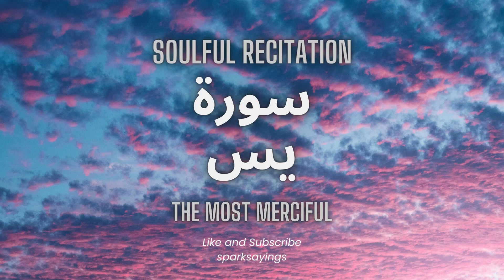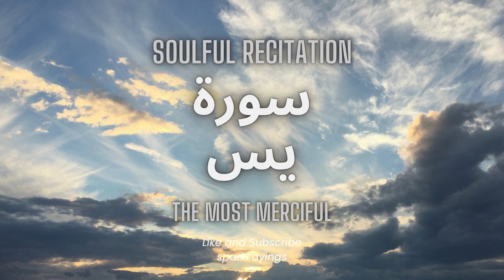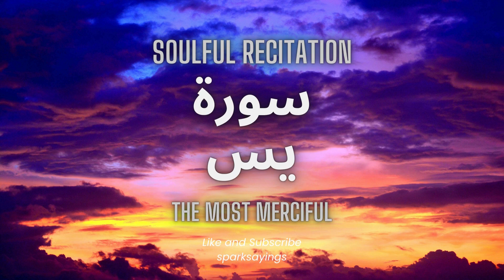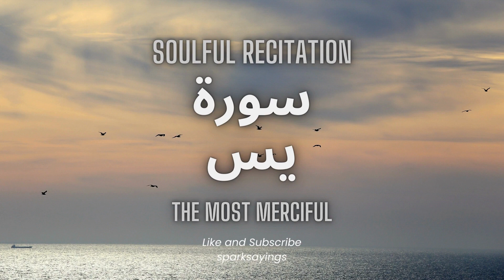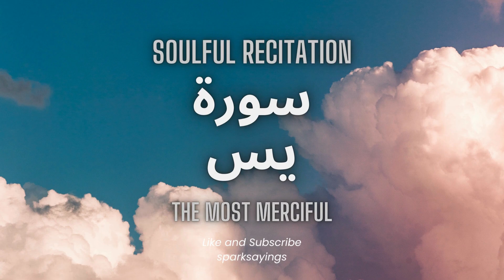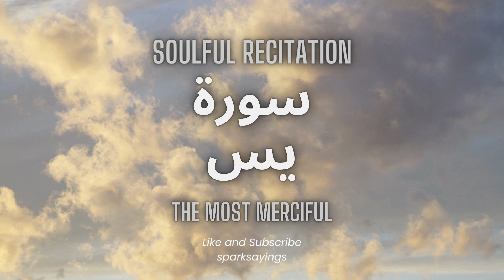Surah Yaseen Most Beautiful Recitation | Surah Yaseen ki Tilawat | Quran for Anxiety | Episode 33